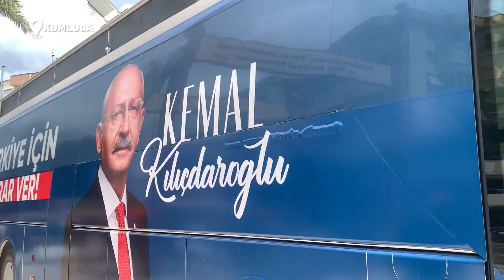Kumluca Millet Buluşması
CHP Grup Başkanvekilimiz Sn. Özgür Özel ile Kumlucalı hemşehrilerimizle buluştuk.

Antalya'mızı ve Türkiye'mizi güzel yarınlara taşımak milletimizin elinde. 28 Mayıs'ta Kumluca sandığa giderek demokrasiye sahip çıkacak.

Muhittin Böcek
ANTALYA BÜYÜKŞEHİR BELEDİYE BAŞKANI